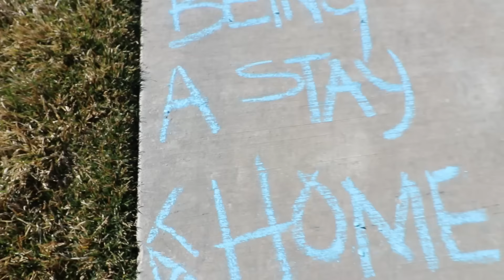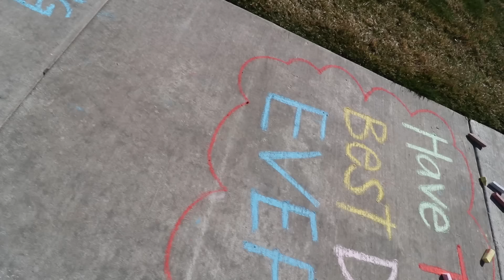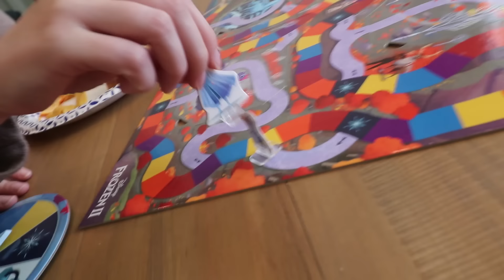BALL PiT for NiKO BEAR!! games & crafts inside our house, coloring messages for friends, home fun!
getting creative to have BEST DAYS EVER at home!!

Best Crafts Day Ever 1094

Guys, have we got an amazing best day ever for you! Adley and Jenny are doing some morning yoga as part of their new routine, so Niko Bear and I decide to get a surprise ready for them. We’ve spent a lot of time in the backyard, so we’re moving to the front and we have an idea that will help all our neighbors have the best day ever. We get the sidewalk chalk and come up with a plan to write messages and games on the sidewalk, so when families are out walking they can have some fun by our house. We run and get the girls and start the drawing!! We make a race track, and inspirational notes, Aldey draws and Easter bunny and Niko Bear helps everyone!!

After we finish drawing, we don’t want to go back inside, we want to have more family fun in the sun, so the kids jump on their bikes (nikos learning to ride his) and we ride around the neighborhood. Back home, Niko goes down for a nap and I have to do some spacestation work, so the girls decide to make surprise lunch for everyone!! While they are making some of our favorite food, Adley decides she is going to trick me by hiding cereal in my sandwich. It was a little surprising at first, but I instantly loved it. While we eat lunch, we play one of Adley’s favorite board games, Frozen slips and slides. She is crazy good at this game, it’s kinda amazing to watch.

Lunch was delicious and when Niko wakes up, the family decided to go into the ultimate play room, a room we’ve been playing in a ton since we’ve been hanging out in the house so much recently. But there is one thing I need to show you guys, our very own, homemade ball pit. The kiddos love it, I love it jumping in for the first time today. It’s a great toy to have and it’s almost like having an indoor park in our house!! We also see that there are people walking around near our sidewalk chalk art, so we spy on them to see if it makes their day any brighter!!

Watch Adley's last video: ADLEY PRiNCESS MAKEOVER!! invited to a Royal Ball by my pet dog! magic parents disney surprise spa!

Watch yesterday's Best Day Ever: DON’T DO THIS inside the house!! backyard Swimming Pool and making cards for family & friends!